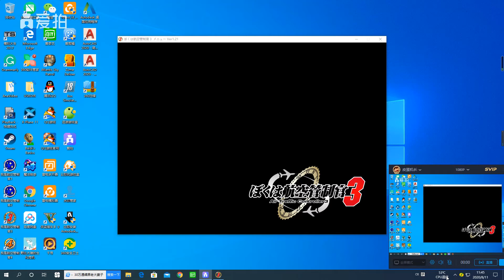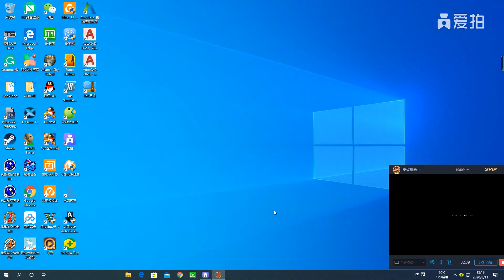Gameplay I'm Air Traffic Controller 3 Narita World Wings Stage 5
Flights in this stage:
Japan Airlines JL 5053 to Fukuoka FUK B767-300ER
Technobrain Airlines TB 4161 to Okinawa OKA B737-500
Cathay Pacific Airways CX 2505 to Hong Kong HKG B777-200
United Airlines UA 2006 to San Antonio SAT B747-400
Skymark Airlines BC 1079 to Sapporo CTS B737-800
China Airlines CI 203 to Kaohsiung KHH B737-800
Technobrain Airlines TB 1128 from Qingdao TAO B777-300
Japan Airlines JL 642 from Moscow DME B777-300
Asiana Airlines OZ 208 from Seoul ICN B767-300ER
Finnair AY 175 from Helsinki HEL A340-300
China Eastern Airlines MU 1778 to Nanjing NKG A320-200
Nippon Cargo Airlines KZ 378 to Los Angeles LAX B747-400F
United Airlines UA 2837 from Seattle SEA B777-200ER
Cathay Pacific Airways CX 1450 from Taipei TPE A330-300
Philippine Airlines PR 631 to Manila MNL B777-300
EVA Airways BR 4195 to Taipei TPE A330-200
Air France AF 479 to Paris CDG A380-800
IBEX Airlines FW 24 from Seoul ICN CRJ-200ER
Garuda Indonesia Airways GA 1882 from Jakarta CGK A330-300
Air Canada AC 2003 from Vancouver YVR B777-300ER*
China Cargo Airlines CK 441 from Shanghai PVG MD-11F

Featuring airport: Tokyo Narita Airport RJAA/NRT